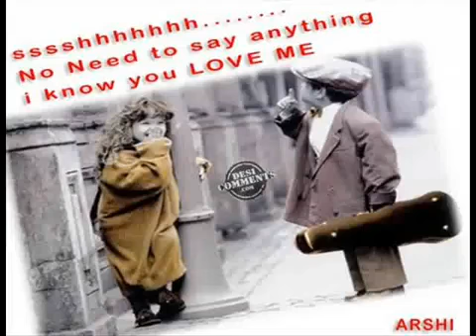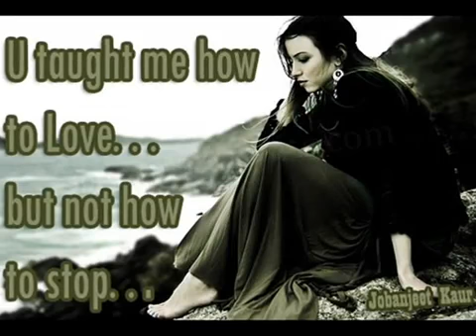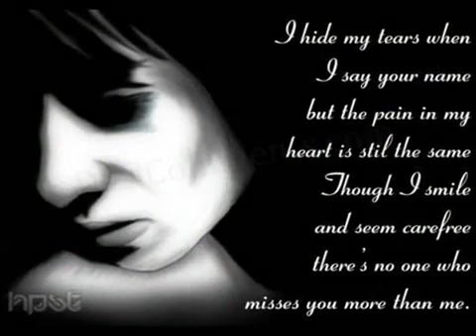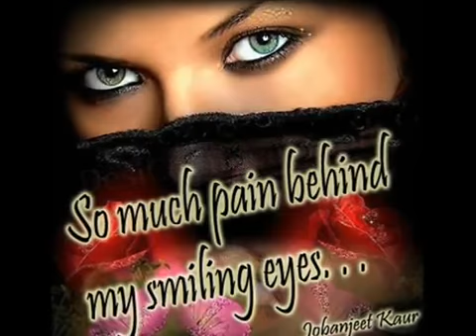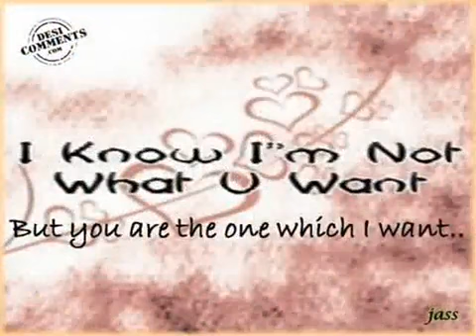maher117 Aaj mera rusan nu jee karde sad song YouTube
nazim ali s